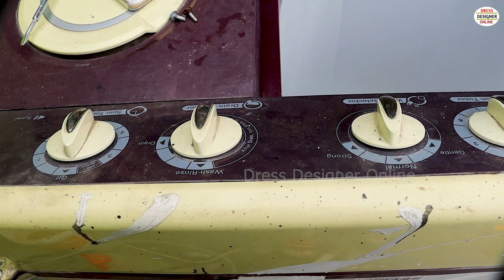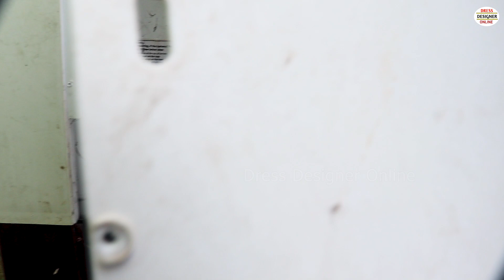Washing Machine service kaise kare | washing machine se pani nahi nikal raha hai drain not working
aap bhi washing machine use karte hain, washing machine me kapde kaise dhoye, washing machine service kaise kare ye aapko nahi pata hi hoga. godrej,samsung, lg washing machine drain nahi ho raha hai. matlab washing machine se pani nikle to kya kare, ye Qustion pucha jata hai. aajki is video mein washing machine cleaning ke saath washing machine drain not working, problem ko Solved karenge.. iske liye aapko washing machine repair, karane ki jarurt bhi nahi padegi aur aap washing machine service ke saath hi washing machine pani nahi nikal raha hai ko thik kar sakte hain ghar par..

boring machine ki service kaise karen..